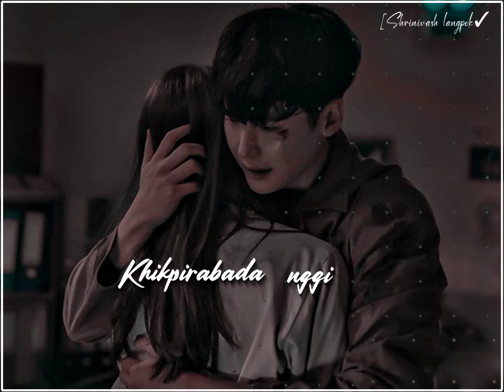"Wana hinglamba punshini" Manipuri song whatsapp status XML file in discretion 👇